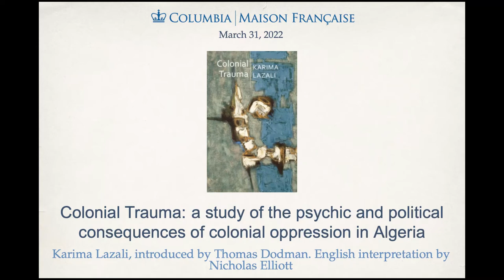Karima Lazali: Colonial Trauma: Psychic and Political Consequences of Colonial Oppression in Algeria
Karima Lazali, introduced by Thomas Dodman. With an English interpretation by Nicholas Elliott.

Colonial Trauma is a path-breaking account of the psychosocial effects of colonial domination. Following the work of Frantz Fanon, Lazali draws on historical materials as well as her own clinical experience as a psychoanalyst to shed new light on the ways in which the history of colonization leaves its traces on contemporary postcolonial selves.Lazali found that many of her patients experienced difficulties that can only be explained as the effects of “colonial trauma” dating from the French colonization of Algeria and the postcolonial period. Many French feel weighed down by a colonial history that they are aware of but which they have not experienced directly. Many Algerians are traumatized by the way that the French colonial state imposed new names on people and the land, thereby severing the links with community, history, and genealogy and contributing to feelings of loss, abandonment, and injustice. Only by reconstructing this history and uncovering its consequences can we understand the impact of colonization and give individuals the tools to come to terms with their past.

By demonstrating the power of psychoanalysis to illuminate the subjective dimension of colonial domination, this book will be of great interest to anyone concerned with the long-term consequences of colonization and its aftermath.

Karima Lazali is a clinical psychologist and psychoanalyst, working in Paris since 2002 and Algiers since 2006. She has written many articles and a previous book, La Parole Oubliée (The Forgotten Voice).